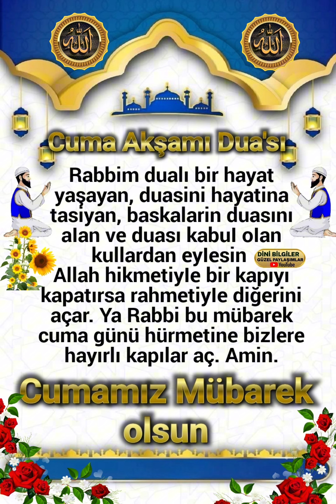Cuma Akşamı Duası Cumanız mübarek olsun Hayırlı bereketli Cumalar